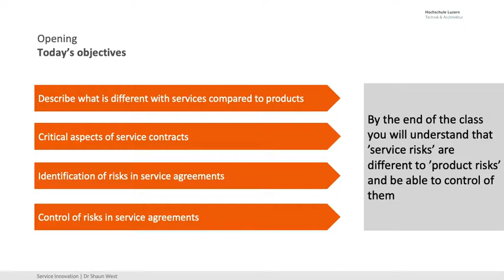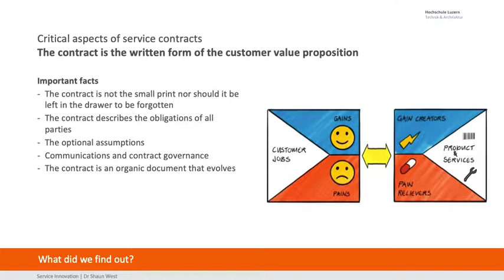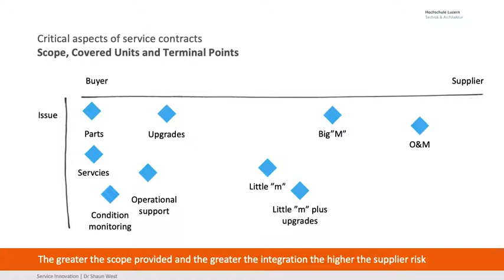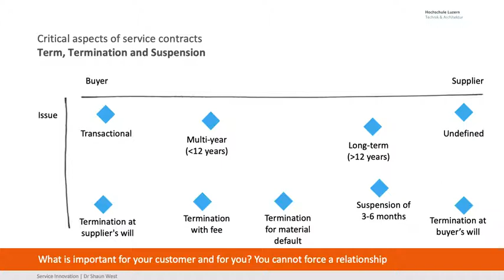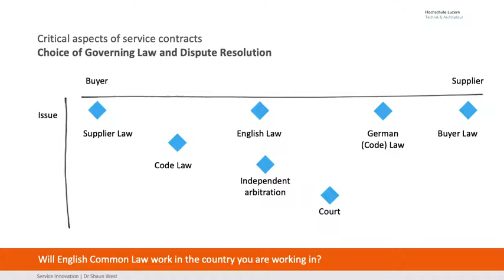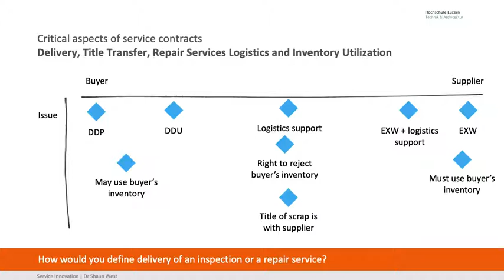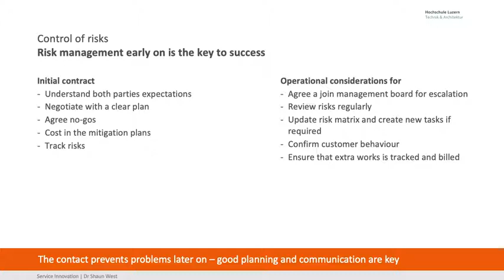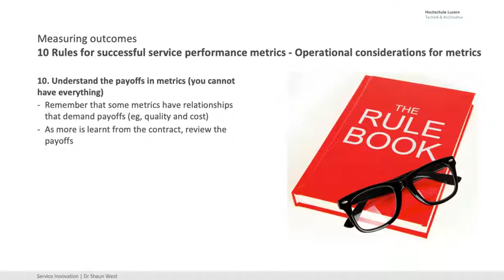MSE Servitization Class 13: Risk management and controlling in services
Describe what is different with services compared to products Critical aspects of service contracts
Identification of risks in service agreements
Control of risks in service agreements
    By the end of the class you will understand that ’service risks’ are different to ’product risks’ and be able to control of them